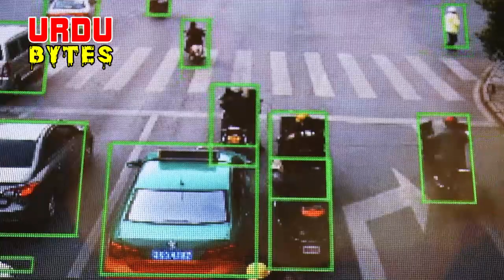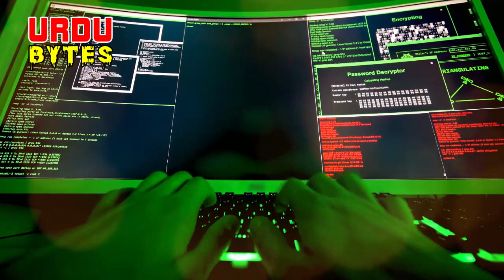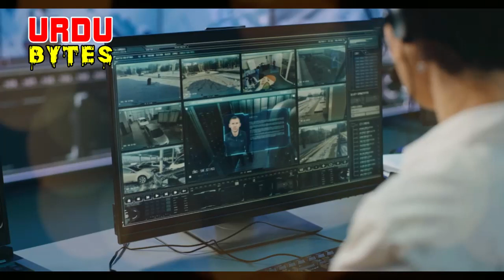Hamshakal Jinzada || romantic story Hindi Urdu || Ep 17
The story of the Hamshakal Jinzada is an incredible one. These two beings have the ability to transform into any form they choose and are able to fly. They often use their powers to help people in need and are always looking out for each other. One time, they even saved a woman from a burning building! The twin jinn are truly amazing creatures.